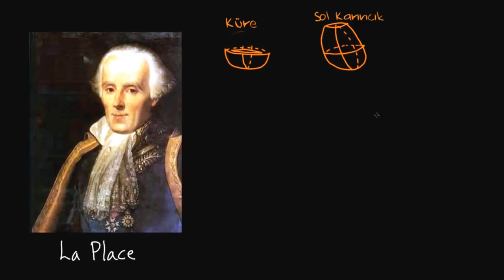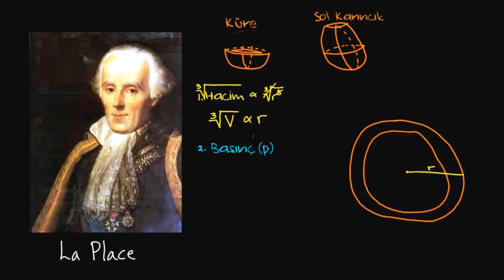Kalbimiz Neden Parçalanmaz? (Sağlık Bilgisi ve Tıp) (Dolaşım Sistemi Fizyolojisi)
İnsan ömrü boyunca yaklaşık 3 milyar kez atan kalbimiz, neden parçalanmaz? Daha fazlası için

Why doesn't the heart rip?